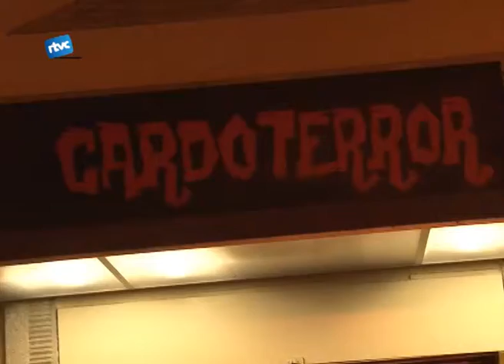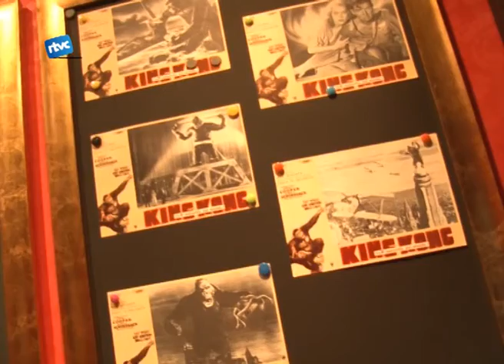Àngel Sala dóna el tret de sortida als Monstres Gegants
Els gegants de Cardedeu van ser els encarregat d'obrir el sisè cicle de Cardoterror. Quatre dies dedicats completament als mostres gegants amb pel·lícules, actes i premis. Veiem com va anar l'inici del cicle.